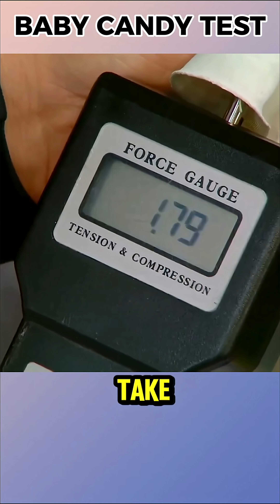Is Taking Candy from a Baby Really That Hard?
They say “taking candy from a baby is hard,” but is it really? The MythBusters team decided to test it. First, they needed to measure how much grip strength a baby has when holding candy. They set up a device that could hold the candy and connected it to a force gauge to see exactly how much force was required to take it. The first volunteer was a six-month-old baby; given a lollipop, the baby immediately grabbed it and started eating. When Jaime slowly brought the robotic arm closer, the baby noticed and resisted, but it only took 1.43 kg (3.16 lb) of force to get the candy.
The second volunteer, 14-month-old Anakah, consciously held onto the candy when she saw the arm. Jaime changed tactics: he tied a string to the lollipop and attached it to the arm, then pulled slowly. Anakah noticed, but the candy slid off, requiring only 0.49 kg (1.08 lb) of force.
Finally, 18-month-old Frankie was tested. Interestingly, as babies got older, it took less force to take the candy — because the bigger babies relied more on strategy than muscle. So, do you still think taking candy from a baby is really that hard?